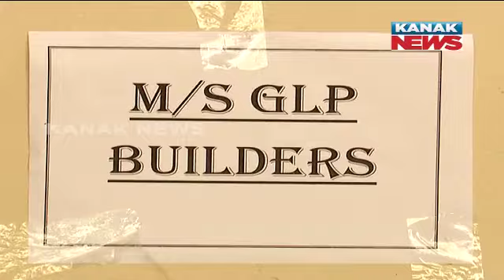ED Conducts Extensive Raids At 20 Locations In Odisha On Chit Fund Company Over 900 Cr Fraud